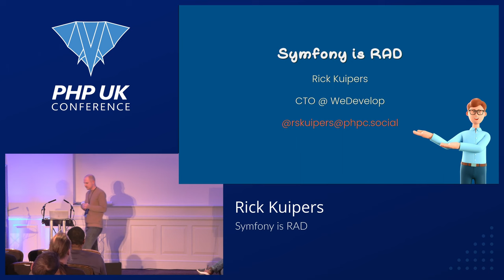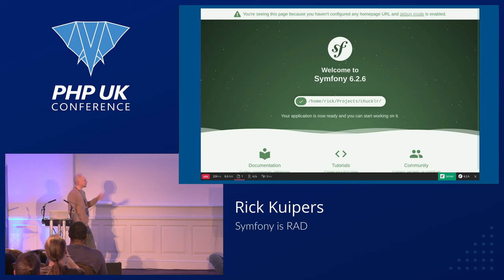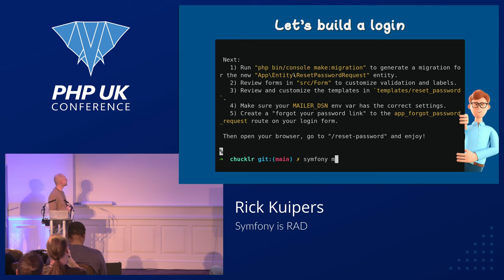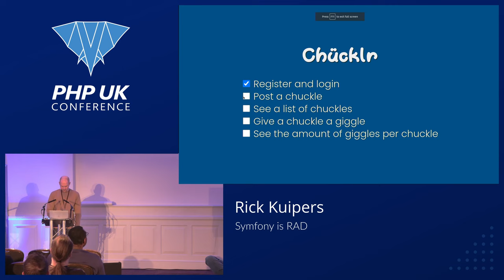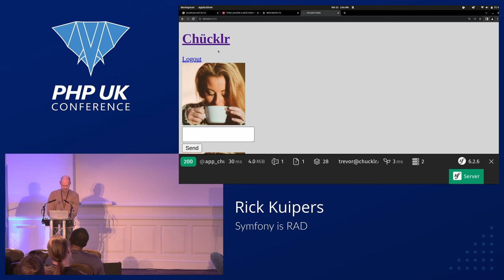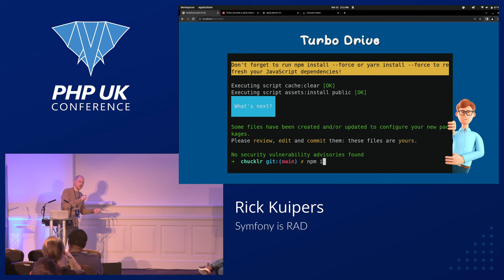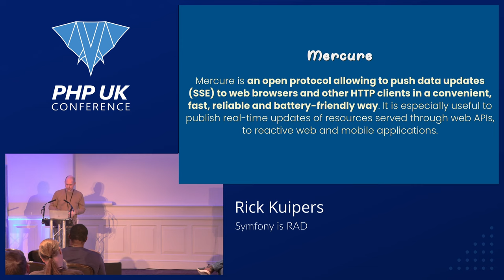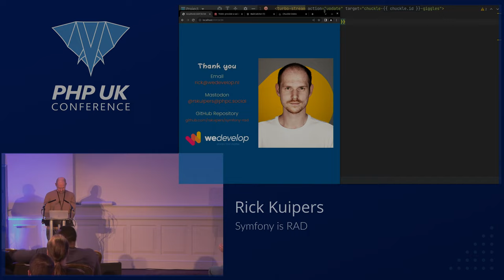Symfony is RAD - Rick Kuipers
What happens when you just ride the wave? How productive can we be when we smother our project in all that Symfony goodness? Let's explore some Rapid Application Development practices that Symfony has to offer. We'll acquire the mindset needed and get ourselves familiar with a Symfony setup by the book. We will develop an MVP using the MakerBundle and we'll close the gap towards an MLP using Symfony UX. Live demo included.